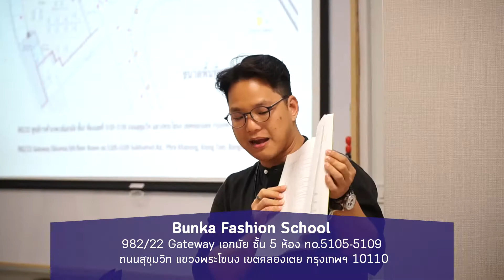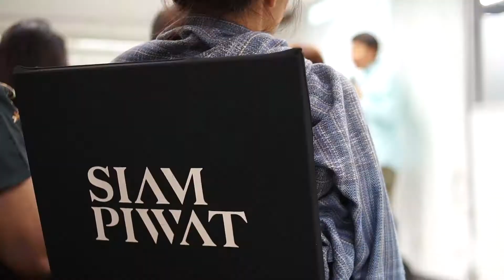Gift and Fashion Field Trip BKK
เป็นการนำผู้ประกอบการวิสาหกิจขนาดกลางและขนาดย่อม (SMEs) และวิสาหกิจชุมชนในภาคเหนือตอนบน 1 ประเภทของใช้ ของประดับตกแต่ง ของที่ระลึก และประเภทเสื้อผ้า เครื่องแต่งกาย ศึกษาดูงานภายในประเทศ
ในวันที่ 13-15 มิถุนายน 2561

ออกแบบและดูแลการจัดกิจกรรมโดย Deco Moda Studio และ STeP
ดำเนินการโดย สำนักงานอุตสาหกรรมจังหวัดเชียงใหม่